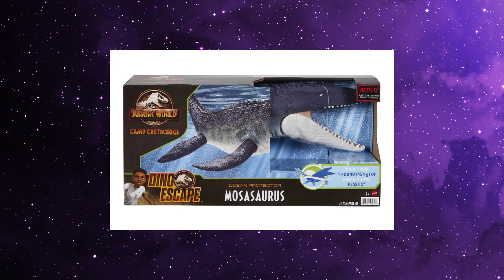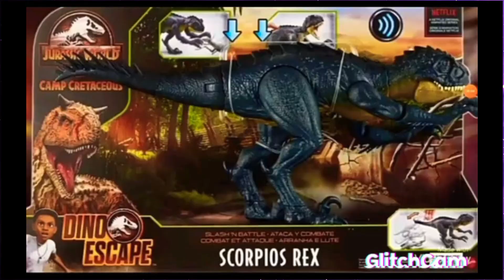Scorpios Rex Danger Pack | Indominus Extreme Damage | Carnotaurus Super Colosal T. Rex Escape Pack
Descubre las nuevas figuras de Jurassic World Mattel que vienen para este segundo semestre de 2021, basadas en su mayoría en la serie original de Netflix Jurassic World Camp Cretaceous, bajo la línea Dino Escape.

En este vídeo podrás descubrir las siguientes figuras:

◉ Legacy Collection Tyrannosaurus Rex escape set whit ford Explorer
◉ Carnotaurus Toro Super Colosal
◉ Mosasaurus Ocean Protec
◉ Scorpios Rex Slash´N Battle
◉ Scorpius Rex Danger Pack
◉ Indominus Rex Extreme Damage